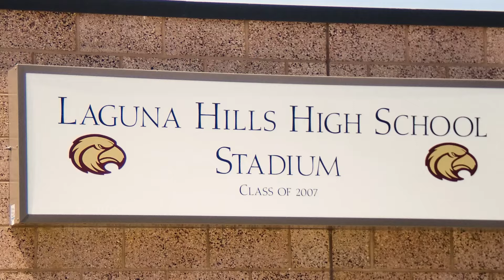7 Things to Know Before Moving to Nellie Gail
There are rumors and mysteries about Living in Nellie Gail Ranch aka Nellie Gail.  People often ask what's it like living here.  This video answers many of those questions and the pros and cons of doing so with a bonus at the end.

Do you have to know how to ride a horse?

Where is Nellie Gail?

What are the Housing Options? Are the homes all custom?

What are the community Amenities?

What are the Community events?

What is the cost of living in Nellie Gail?

What are the Schools?